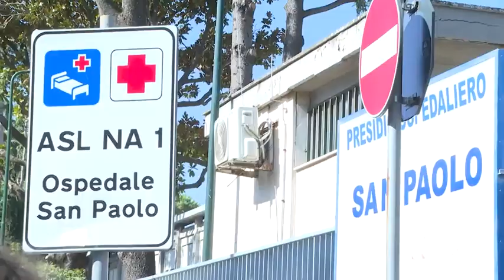Napoli, la protesta dei medici all'ospedale San Paolo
Mentre i medici e gli operatori dell'emergenza di Napoli protestano con il lutto al braccio contro le aggressioni al personale sanitario, nel quartiere di Ponticelli viene malmenato un infermiere del 118. Lo segnala l'associazione Nessuno tocchi Ippocrate, che ha organizzato insieme alla Fp Cgil Campania la manifestazione di protesta con i presidi dei lavoratori davanti ai principali pronto soccorso della città.